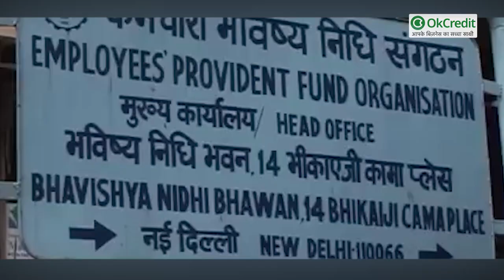EPFO के 6 करोड़ से भी अधिक Subscribers को मिली बड़ी राहत| EPFO के ब्याज दर में बदलाव नहीं | OkCredit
- EPFO के सेंट्रल बोर्ड ऑफ ट्रस्‍टीज (CBT) ने वित्त वर्ष 2020-21 के लिए 8.5 फीसदी का ब्याज दर तय किया है

- यह पिछले वर्ष के बराबर ही है

- केंद्रीय श्रम एवं रोजगार मंत्री संतोष कुमार गंगवार की अध्यक्षता में EPFO के सेंट्रल बोर्ड ट्रस्टी की बैठक आज श्रीनगर में हुई।

- अंशधारकों को दो किस्तों में 8.5 फीसदी के ब्याज का भुगतान करने की बात कही गई, जिसमें 8.15 फीसदी इन्वेस्टमेंट से और 0.35 फीसदी इक्विटी से किया गया था।

- इससे पहले वित्त वर्ष 2018-19 में ईपीएफ की ब्याज दर 8.65 प्रतिशत थी, वहीं 2017-18 में 8.55 प्रतिशत था। वहीं वित्तीय वर्ष 2016-17 में 8.8 फीसदी तय किया गया था।